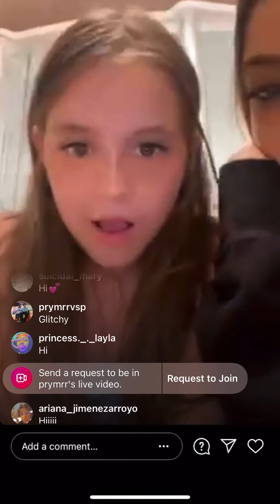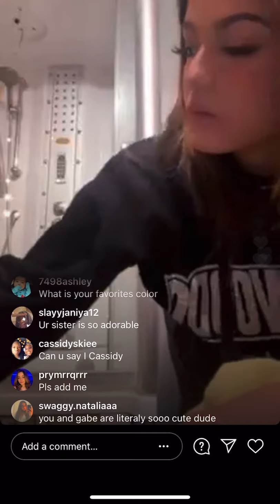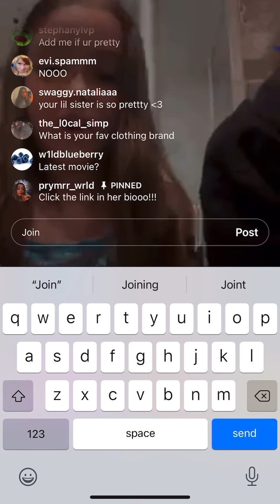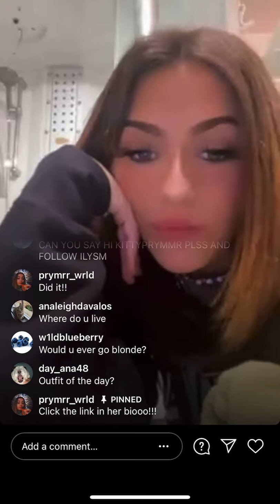Prymrr and Her Little Sister Xitlali on Instagam LIVE